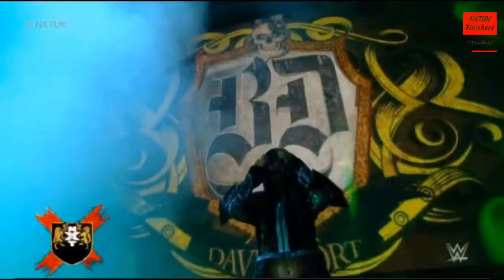Top NXTUK Women’s Finishers 2021. | ALexaBanks.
Good News!!! Guys I Decided  From this month till November I’ll upload Women’s Finishers From every brand per month ! For example: August is NXTUK & Next Month will Be Nxt or SD or Raw. Hope you’ll like it!